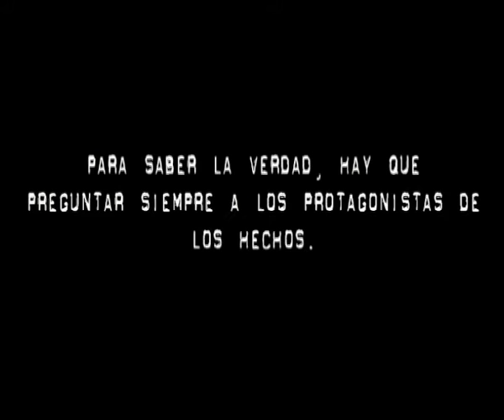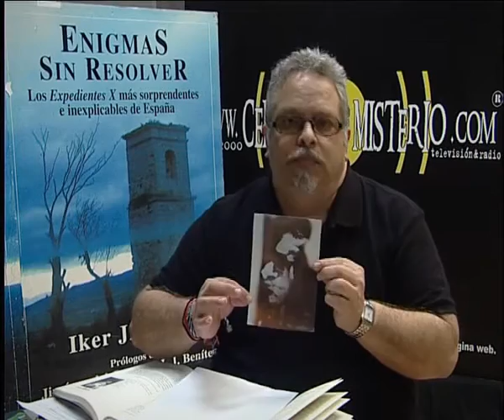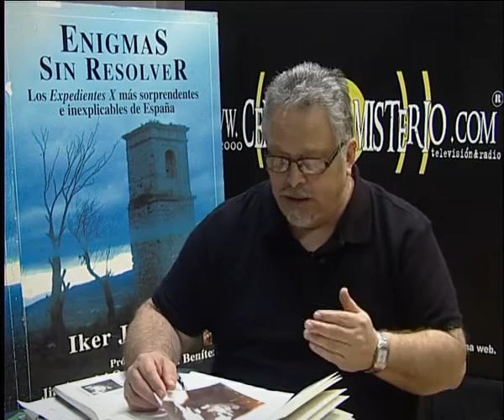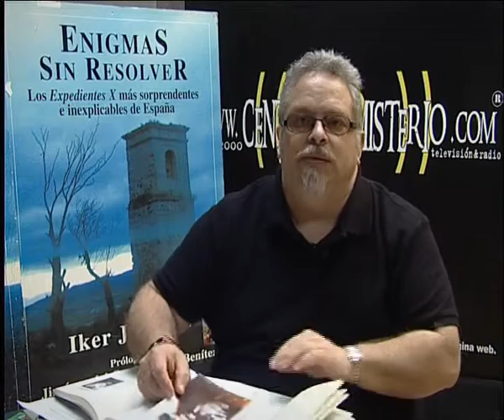Ochate: Aclaración Fotografía..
Esta fotografía no está sacada en Ochate como muchos han creído.
Se obtubo en un bar del centro de Vitoria y que los dueños mandaron al programa GENTE DE FRONTERA de Radio Vitoria en los años 90.